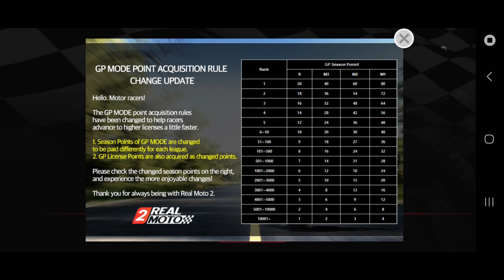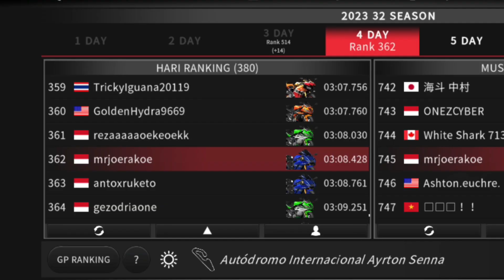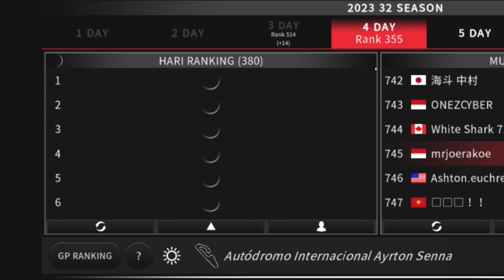GP Mode | 🇯🇵 🇧🇷 Rookie, Moto 3 GP Mode [Real Moto 2]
Rookie Season 32 Day 4 | Suzuka International Racing Course 🇯🇵
Moto 3 Season 32 Day 4 | Autódromo Internacional Ayrton Senna 🇧🇷
[Real Moto 2]

🏁Memasuki Season 32 Day 4 Rookie & Moto 3 GP Mode
🏁 terus mencoba bermain untuk membuat waktu yang tercepat dan peringkat terbaik dari semua player dari awal karir..
stay tune gaes.